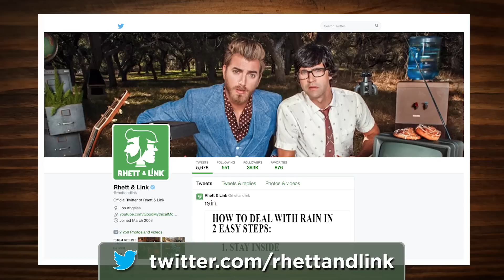Caras de famosos en los alimentos (JUEGO)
¿Alguna vez has visto la cara de un famoso en tu tostada? GMM # 688!

SIGUIENTE episodio:

¡Obtén la taza para café de GMM!

¡Obtén el poster de GMM más la camiseta de GMM!

¡Escucha a Ear Biscuits!

ÚNETE a la comunidad RhettandLinKommunity!

¡Good Mythical Morning está disponible para descargar en iTunes!

Somos dos Internediantes dedicados a darte una dosis diaria de comedia casual cada Lunes a Viernes en nuestro show "Good Mythical Morning" Gracias por hacernos parte de tu rutina diaria. Ser tus mejores criaturas míticas. - Rhett & Link

Envíanos cosas a nuestro apartado postal
para más detalles.

CRÉDITOS:
Productor Ejecutivo: Stevie Wynne Levine
Productor Supervisor: Noah Starr
Productor: Spencer Strauss
Escritor: Lizzie Bassett
Escritor, Productor, Cámara: Edward Coleman
Editor, Gráficos, director técnico: Morgan Locke
Asistente Editor, B Cámara: Leo Kei Angelos
Coordinador de Producción: Alexander Puñetazo
Asistente de producción: Caza Hilt
Paquete de gráficos e iluminación: Ben Eck
Content Manager: Becca Canote
Construcción Set / Dresser: Cassie Cobb